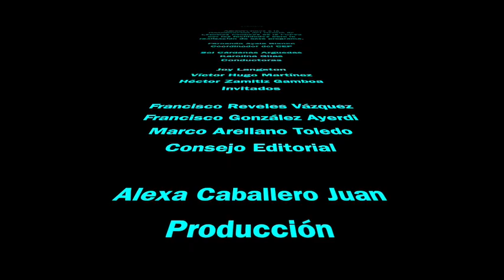La oposición frente al gobierno de la 4T. ¿De la derrota moral al fracaso electoral? | Episodio uno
Política Hoy es un programa digital de análisis político del Centro de Estudios Políticos de la FCPyS, donde especialistas debaten en torno a temas de coyuntura política. Este programa es conducido por Sol Cárdenas y Karolina Gilas y se publicará de forma mensual.

En esta ocasión nos acompañan:
Dra. Joy Langston | Profesora e investigadora del Colegio de México
Dr. Victor Hugo Martínez González | Profesor e investigador de la Universidad Autónoma de la Ciudad de México (UACM)
Dr. Héctor Zamitiz Gamboa | Profesor de la Facultad de Ciencias Políticas y Sociales de la UNAM

Los temas que se abordan en este episodio son:
05:47 La oposición y su relación con el gobierno de la 4T.
28:28 Diagnóstico y estado actual de la oposición en México.
49:48 ¿Está lista la oposición para competir en las elecciones de 2024?

Los invitamos a ver este nuevo episodio y los próximos. Política Hoy ¡Es momento de debatir y analizar la política!